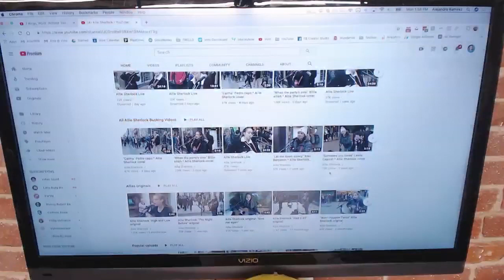Allie Sherlock covers 7 Rings by Ariana Grande - Reaction